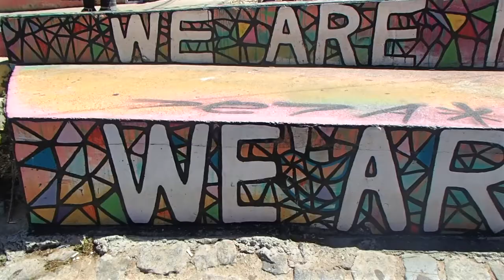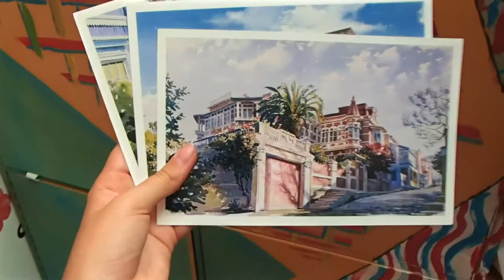Backpacking Valparaiso to Iquique, Chile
Part 2 of my videos backpacking through South America :)